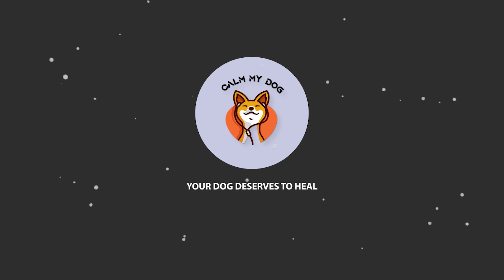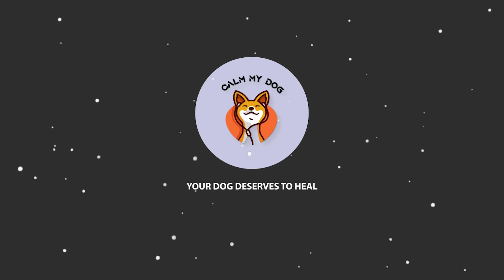Separation Anxiety Music for DOGS ll relaxation music l Dogs music